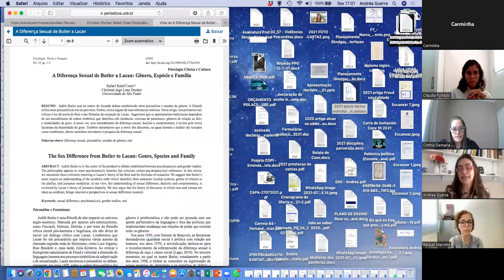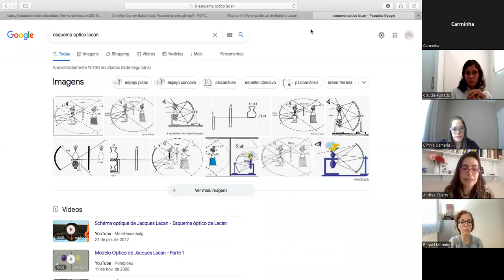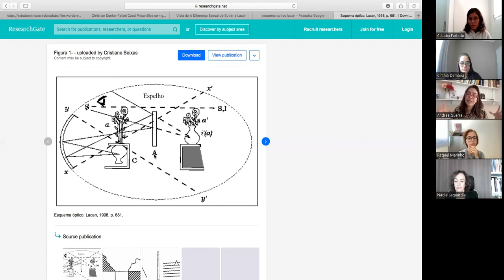Necropolítica - 3º Encontro Psicanálise, Política e Cultura Digital com Andréa Guerra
Recebemos hoje no Além da Tela, a Professora do Programa de Pós-Graduação em Psicologia da UFMG Andréa Guerra, que trouxe uma explanação brilhante sobre a Necropolítica no contexto contemporâneo.

Digamos que a reunião foi, no mínimo, inspiradora e provocativa. A professora percorreu um percurso teórico, histórico e social fundamentais para pensarmos a psicanálise em nossos tempos.